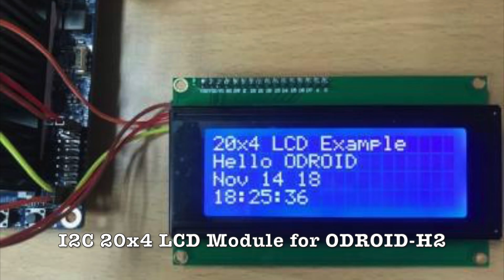I2C 20x4 LCD Module for ODROID-H2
This LCD displays 20 characters wide, 4 rows in white texts on blue background.
It has a backlight, a contrast adjust potentiometer, and a simple I2C communication interface.
You can connect it to ODROID-H2 with four jumper wires directly and you will like to monitor important real-time system information from Linux OS.
SPECIFICATION
   I2C Address: 0x3F or 0x27
   Number of Characters: 20 characters x 4 Lines
   Blue LED backlight with white font color
   Adjustable contrast
   Supply voltage: 3.3V
   Interface: I2C 400Khz
   Dot size: 0.55 x 0.55 mm
   Dot pitch: 0.60 x 0.60 mm
   Character size: 2.96 x 4.75 mm
   Character pitch: 3.55 x 5.35 mm
   Size: 98x60x22mm

This WiKi page explains how to use this LCD module with ODROID-H2.